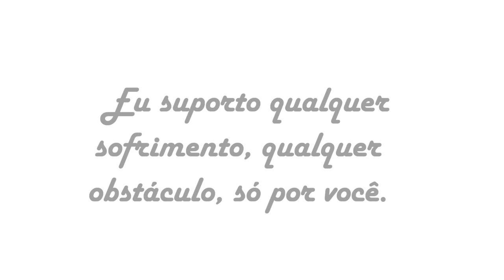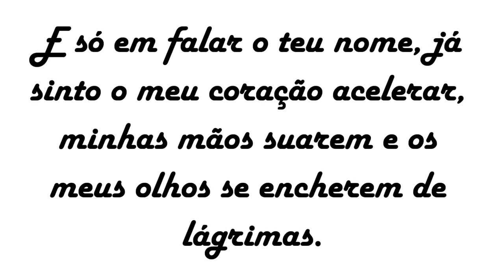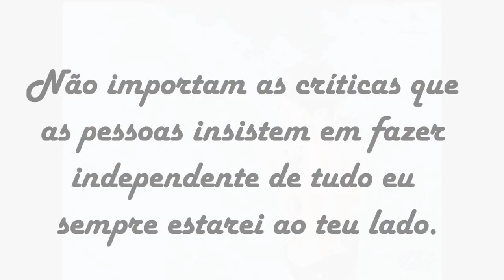Homenagem ao Jonas Sulzbach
Homenagem feita para o Jonas Sulzbach!